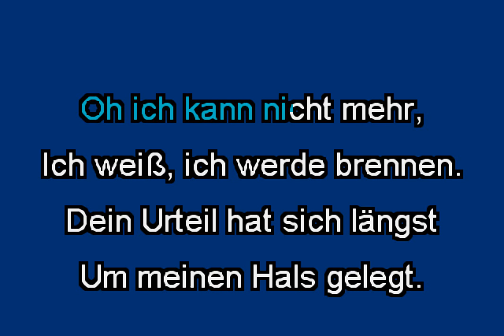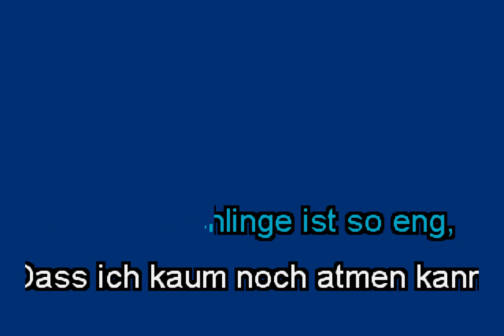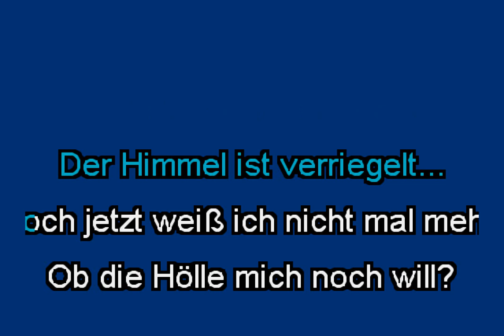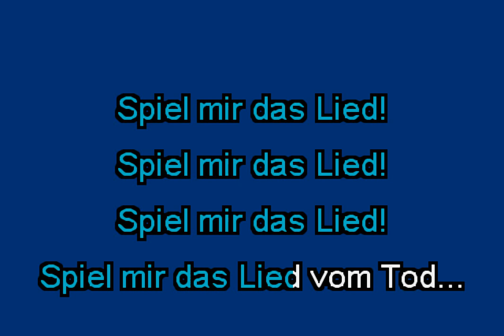OOMPH - Die Schlinge (karaoke instrumental lyrics) - RAFM Oddball Karaoke (formerly TINB)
Also an older track I made in 2013-ish. Audio used to be kinda horrible, but thanks to the magic of currently available technology, I was able to clean it up and make it worth showing off! Enjoying the content? Wanna dive down the rabbit hole and make your own? Or perhaps you'd just like to chatter with other music lovers, weirdos, and forward thinkers. Then join us at the diveBar.

We have such sights to show you! Tell 'em Rank sent you. ;)
Like the stuff a lot? I'm not and will never be monetized, so tips and nods are a thrill!

CA: $rankamateurfgm
Vn: @rankamateurfeelgoodmachine